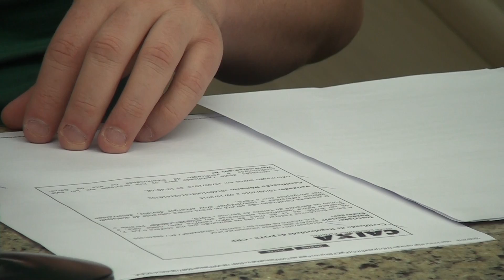Licitação - 22/09/2016 - Equipamentos de Informática - Câmara Municipal de Criciúma